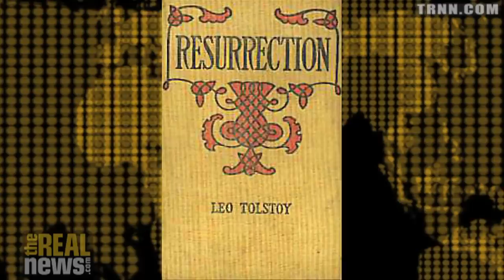Questioning the Underlying Structures of Property and Power is "Off the Table" - Vijay Prashad (2/4)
In part two of Reality Asserts Itself, Paul Jay and Vijay Prashad discuss the limits imposed on questioning the roots of inequality and how those who own the majority of property set the terms for everyone else